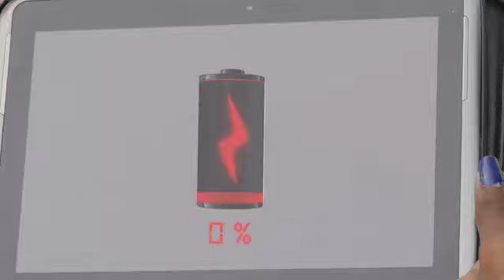SHOT ,SCOOTER MOBILE CHARGERS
CHARGE ON WHEELS ANY WHERE YOU GO